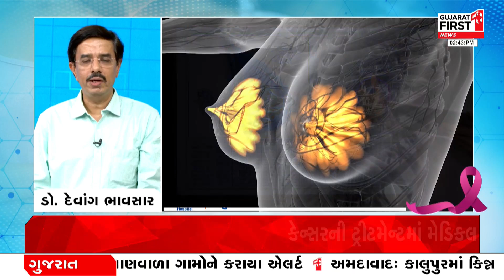Ahmedabad: Marengo Cims Hospital એડવાન્સ ટેક્નોલોજીથી સજ્જ | Gujarat First